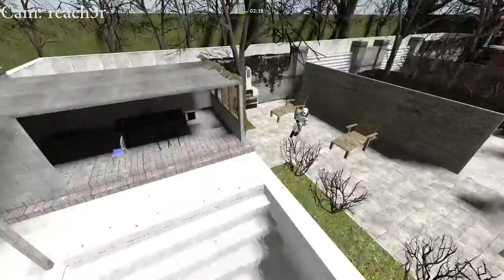Gmod Prop Hunt | Du 5 Minuten Terrine | Episode 6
Prop Hunt: Die Erweiterung "Prop Hunt" für Garry's Mod erweitert das Add-on um einen neuen Spielmodus.

Spielt verstecken in Garry's Mod und werdet zu allem ,was ihr immer schon einmal werden wolltet!

-- TeamSpeak 3 Server:
--- ts3.letsmultiplay.de

Videoempfehlung: "PLAYERUNKNOWN'S BATTLEGROUNDS: Highlights | Kills | Crashes"